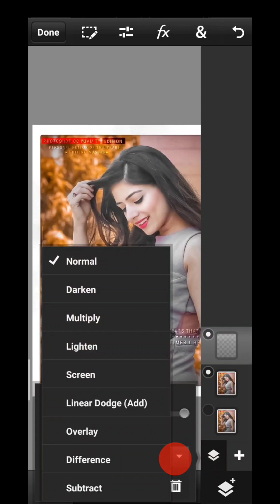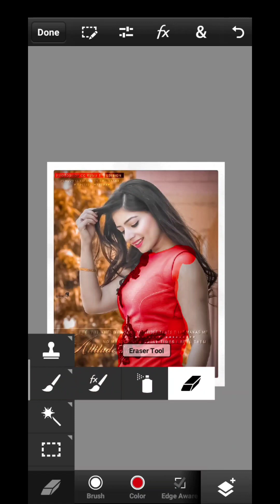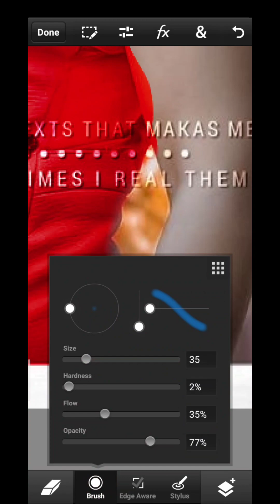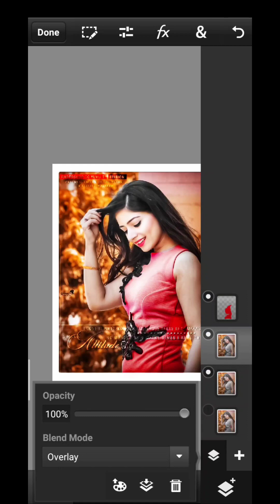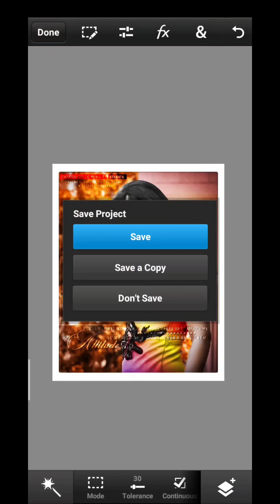1 Click & Change Photo Quality + Colors || Ps Touch Tutorial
1 Click & Change Photo Quality + Colors || Ps Touch Tutorial